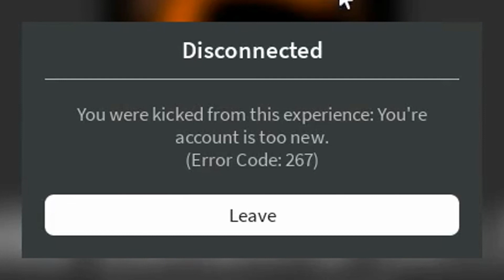YoUr AcCoUnT iS tO nEw